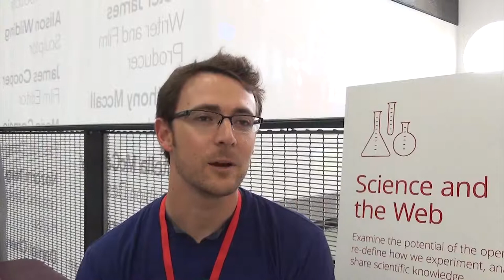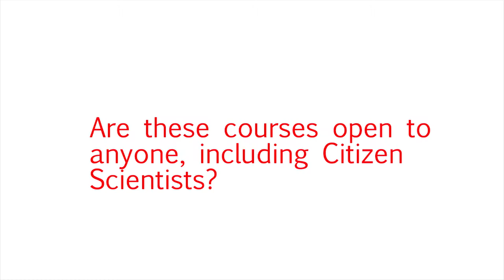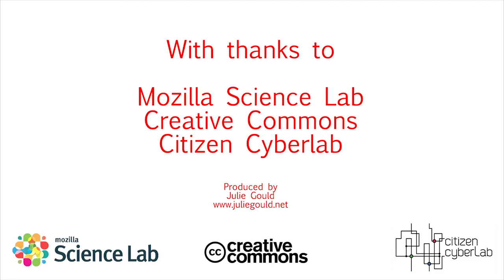Billy Meinke: Creative Commons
We met up with Billy Meinke at MozFest 2013 to talk about open science at Creative Commons.  Billy is an open education advocate at Creative Commons. He facilitated a sess